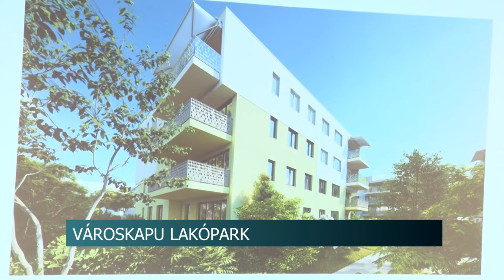Városkapu lakópark - több milliárd forintos beruházás épül Szekszárdon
Több milliárd forintos beruházás készül Szekszárdon. A néhány évtizede parlagon álló területen most egy 117 lakásos lakópark épül. Az épületegyüttesben több okosotthon is helyet kap majd, és a környezetbarát technológiának köszönhetően a vásárlók a Zöld hitelre is jogosultak. A teljes beruházás 2023 év végére elkészülhet.